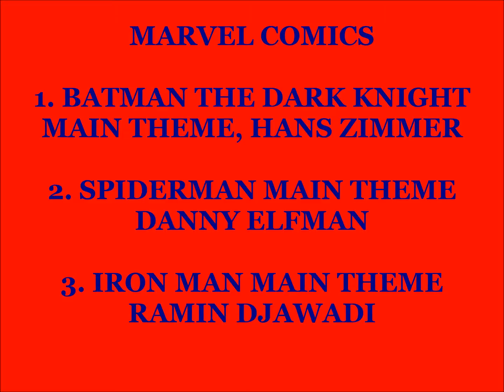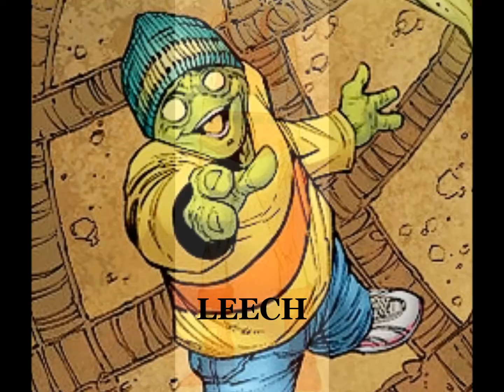"MARVEL COMICS" IMAGES AND MAIN THEMES FROM (DC) BATMAN THE DARK NIGHT, SPIDERMAN, IRON MAN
I realize that the epic Main Theme for the film "Batman The Dark Knight" composed by Hans Zimmer is part of the DC comics universe. I like the theme and decided to include it. The second theme I used is the Main Theme from "Spiderman" (2002) composed by Danny Elfman. The final theme I used was composed by  Ramin Djawadi for the film "Iron Man". I think that after a decade of all of these superhero adaptations that it was pure genius planning ahead the culmination of these films in  "The Avengers Infinity War" and "Endgame". There has become an oversaturation of these films in the market now. I remember in 2000 when The X Men came out and how people loved this new fresh franchise idea. It's funny now how you hear people criticize these films now once they are compared to other Marvel films. I hope that "X Men Dark Phoenix" will be a good film. Enjoy! Thanks For Your Comments.